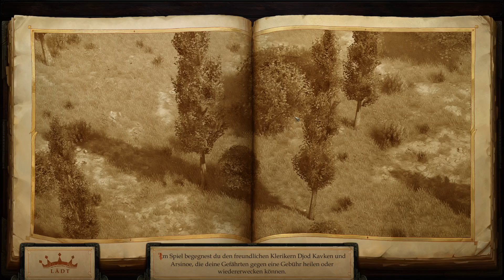Pathfinder Kingmaker - 32 - Valerie verlaesst die ewige Rose und Jathals Mordermittlungen